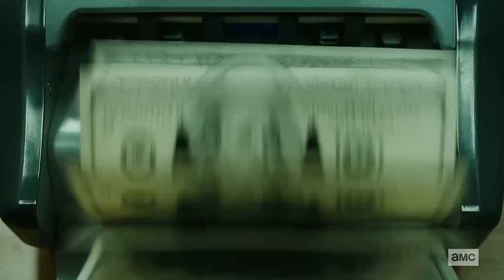Better Call Saul - 7 million dollars